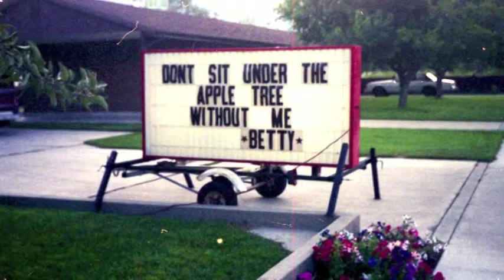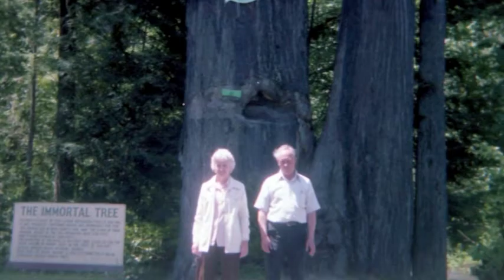Albert R. Thomas Memorial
A compilation of photo's and music reminiscent of the lifetime of Albert Rees Thomas.
Designed, compiled and edited by Michael Thomas